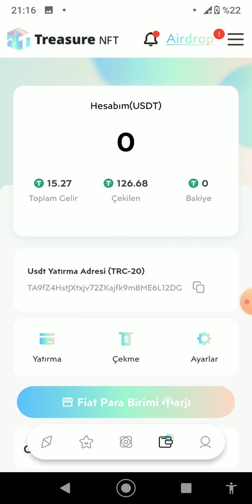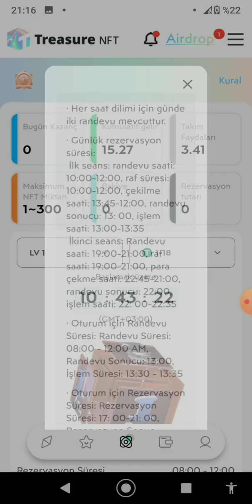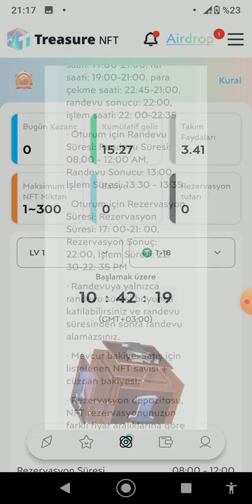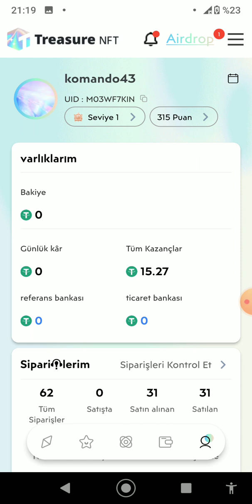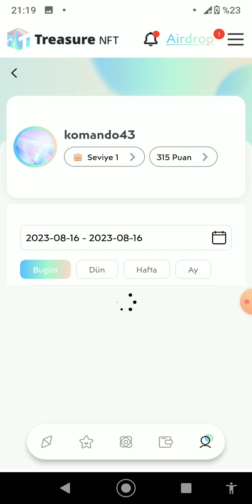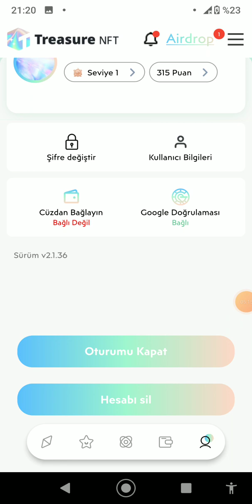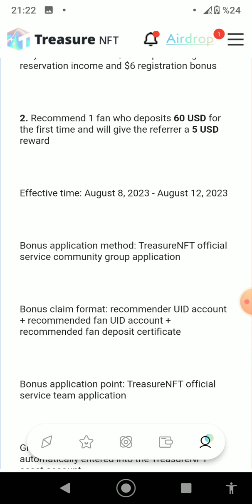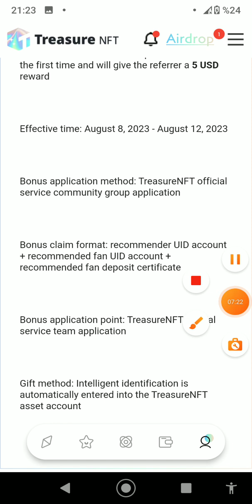126$ ÇEKİM YAPTIM KAYDOL 6$ ÇEKİLEBİLİR BONUS KAZAN NFT SAT PARA KAZAN TREASURENFT XYZ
126$ çekim yaptım,kaydol 6$ çekilebilir bonus kazan,nft sat para kazan,tresureNFT.xyz,nft ile para kazanma,nft ile milyoner olmak,nft ile nasıl para kazanılır,nft ile para kazanma telefon,nft airdrop,yatırımsız para kazanma,internetten para kazanma,nft nasıl satılır.

dostlar 60 usdt minimum yatırım yapanlara 6 usdt bonus hediye
REFERANS KODU: U1NQ1J
REFERANS KODUNU MUTLAKA GİRİN DOSTLAR KAYIT YAPARKEN YOKSA ÖDÜL ALAMASSINIZ.

BİTCİ AİRDROP hemen kaydol basit adımları tamamla çekilebilir 100 tl kazan

dostlar bitexen globala yelken açtı daha önce bitexentr hesabınız olsa bile globalde yeni hesap açarak kaydolursanız 90 tl değerinde 5 exen coin kazanacaksınız her davet ettiğiniz kişi içinde 5 exen coin kazanacaksınız kaçırmayın bu fırsatı.

hemen kaydolup 500$ adet değerinde catly tokeni kazan.

hemen kaydolun internetiniz paylaşarak gelir elde etmeye başlayın dostlar.

YILLARDIR düzenli olarak pasif gelir elde ettiğim enfes bir sistem.
internetini paylaş uygulamayı indir pasif geir elde et çok güzel bir sistem kaçmaz
5$ bonus alın linkten kaydolun çok güzel site kaydolmanızı şiddetle tavsiye ederim

YATIRIM TAVSİYESİ DEĞİLDİR.KENDİM 300$ YATIRIM YAPTIM.
dostlar uygulamayı telefona indirin invitation kodunu girin 100 usdt yatırım bonusunu alcaksınız 3 gün geçtikten sonra eğer devam etmek isterseniz minimum 100 usdt yatırım yaparak 360 günlük plan ile günlük  % 3 KAZANÇ sağlayın telegramda 11000 civarı takipçisi var telegramlarında katılın dostlar.
Invitation code：9016368

cakecore mining ücretsiz token kazan hemen kaydol.

arkadaşlar halen devam etmekte olan bitexen borsasının kaydolan yeni kullanıcılara kimlik onayı müşteri tanıma formunu ve adres onayını yaptıkları takdirde 50 tl
değerinde 3 bitexen coin airdrobu devam ediyor.ödülü almak için 1 tl gibi bir miktarı yatırıyorsunuz hesabınız aktif oluyor.hepsi bukadar.herkese bol kazançlar

hemen sende ücretszi bir şekilde mobula token kazanmaya başlayabilirsin potansiyeli çok yüksek bir proje

kripto komando kanalından hepinize merhaba. Kanalımda internetten para kazanma kripto coin kazanma,airdrop coin kazanma,ücretsiz airdroplar,ücretli ve ücretsiz cloud mining siteleri,borsa airdropları,kripto paralar,dolar kazandıran siteler,ücretli ve ücretsiz bir şekilde kazanç sağlayabileceğiniz sistemleri tanıtıyorum.Sizde videolarımdan faydalanmak istiyorsanız kanalıma abone olabilirsiniz.

para kazandıran sistemler
para kazanma teknikleri
para kazanın
para kazandıran çark
para kazandıran site oyunları
para kazanma 2023
para kazanılacak oyunlar
kripto kazan
kripto airdrop
airdrop coin
yatırımsız borsa airdropları 2023
yatırımsız mining siteleri 2023
binance öğren kazan
honeygain
honeygain jumptask
kriptolarda son durum
kripto için faydalı siteler
kripto astroloji
kripto boğa ne zaman
boga sezonu kripto
kripto caiz mi
kripto koin
çin merkezli kripto paralar hangileri
çin kripto paraları
çin kripto yasağını kaldıracak mı
kripto dünyası
honeygain jumptask
honeygain nasıl kullanılır
honeygain para kazanma
pepe coin
pepe coin yorum
pepe coin analiz
pepe coin son dakika
pepe coin nedir
pepe coin binance
para kazan
para kazandıran uygulamalar
para kazanma
arkadaş davet et para kazan
bitexen üye ol para kazan
binance
gate.io
gate.io startup
mexc golobal
bitay çark çevirme
para kazandıran mobil uygulamalar
para kazandıran uygulamalar papara
çark çevir gerçek para kazan